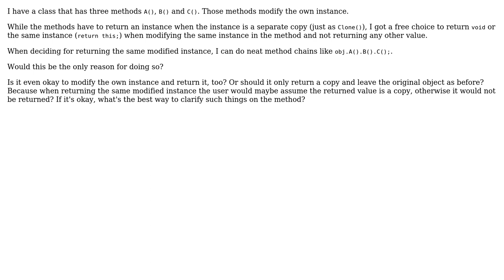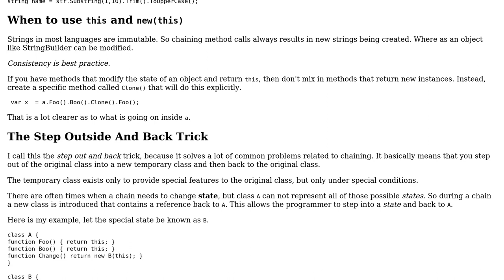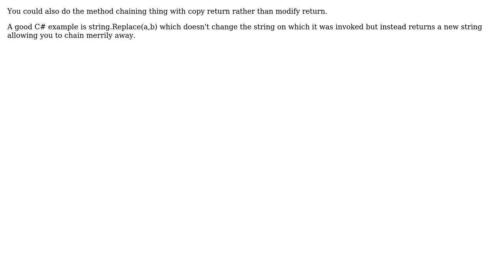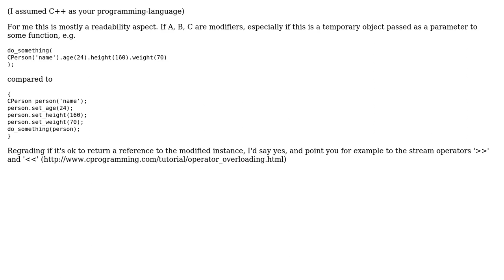When should a method of a class return the same instance after modifying itself?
Software Engineering: When should a method of a class return the same instance after modifying itself?

With thanks & praise to God, and with thanks to the many people who have made this project possible! | Content (except music & images) licensed under CC BY-SA | Music | Images & others | With thanks to user Telastyn user Reactgular user Peter Wone user Martin Braun user AdrianI and the Stack Exchange Network Trademarks are property of their respective owners. You are responsible for your own actions.